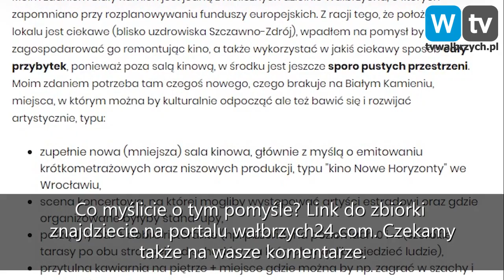Telewizja Wałbrzych - Serwis Informacyjny - 23.01.2020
- Prokuratura nie odpuści w sprawie dawnej Porcelany Wałbrzych
- PWSZ rozpoczyna współpracę z PKP Intercity
- Zrzutka na Kino ZORZA